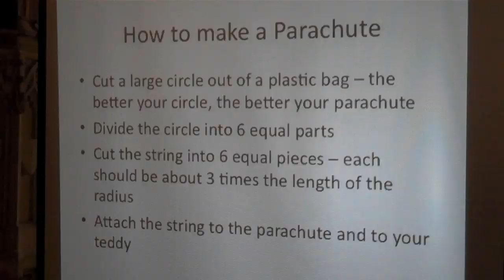Pope and Anglicans: Church of England annual parachuting teddy bear festival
Every year, Dulverton Church of England parachutes teddy bears from its 15th century tower. This year, Ruth Gledhill, Times Religion Correspondent, went along to find out what these Anglicans in the pew and their rector John Thorogood felt about the Pope's visit.
There is also a brief interview with the Very Rev David Richardson, director of the Anglican Centre in Rome, at the end.
Follow @TimesFaith and @ruthiegledhill on Twitter